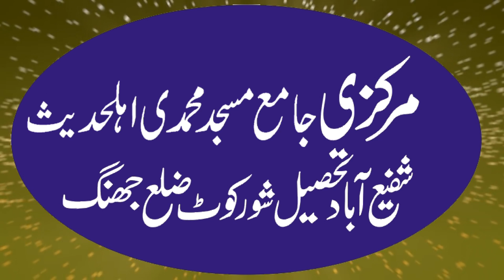Qari Usman Jameel Topic Preshanio Ka Hal 3 Tarike 29-12-2023 By Mudassar islamic center